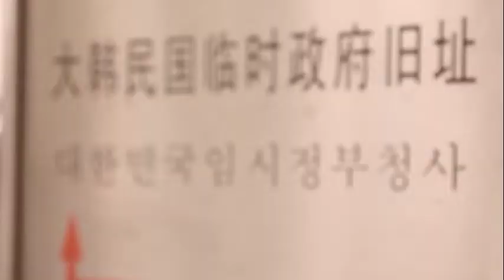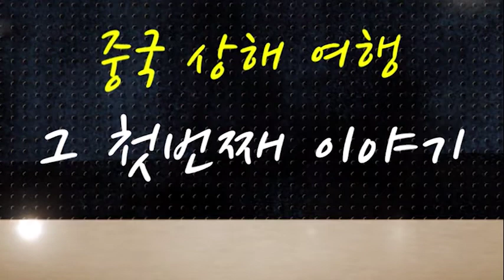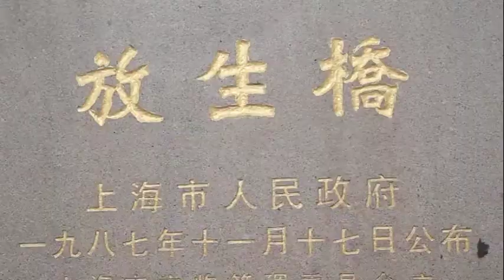Video 233 211021 DN THEGIOIDULICH S75